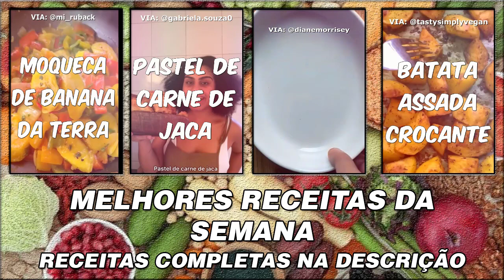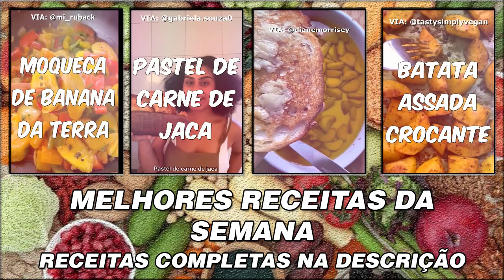MELHORES RECEITAS DA SEMANA #2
MOQUECA DE BANANA DA TERRA

Via: @mi_ruback 💚

Anota aí:
- um fio de azeite dendê
- Alho
- 1 cebola
- 1 tomate
- pimentão vermelho, verde e amarelo
- temperos a gosto ( sal, pimenta do reino, páprica)
- 200ml de leite de coco
- 4 bananas da terra maduras

E aí, gente? Gostaram dessa receita que trouxe pra vocês?

PASTEL DE CARNE DE JACA

Via: @gabriela.souza0

Você vai precisar:
Massa pronta de pastel
Óleo
Jaca verde
Temperos que desejar
(eu usei cebola, alho, sal, cominho, corante e tempero verde)

Modo de preparo:

Corte a jaca verde untando os utensílios com óleo para facilitar na hora de cortar e limpar.
Coloque a jaca na panela e deixe cozinhar 20min após pegar pressão.
Descasque a jaca, desfie e se preferir retire os caroços, após desfiar você pode congelar ou refogar como desejar.
Recheie os pastéis, feche e frite em óleo quente.
Prontinho, agora só saborear seus pastelzinhos veganos 😍

ALHO ASSADO

Assar os dentes de alho no azeite permite que eles fiquem suaves, caramelizados e macios o suficiente para serem espalhados com uma faca.

Via: @dianemorrisey 🌱

Cobrir os dentes de alho descascados e inteiros com óleo e cozinhá-los
até que percam todo o seu amargor e, em vez disso, se tornem delicados, levemente doces e macios, é um divisor de águas sério. O bônus adicional é todo o azeite com infusão de alho que você obtém, que pode ser usado na culinária, marinadas, molhos para salada ou apenas como um mergulho para pão crocante

Preparo 👇🏻

Pré-aqueça o forno a 180 C. Despeje os alhos em uma assadeira. Cubra-os com azeite e leve ao forno por 30-40 minutos ou até dourar e ficar completamente macio. Deixe-os esfriar completamente e, em seguida, despeje em um recipiente, certificando-se de que os dentes estejam submersos no azeite.

** importante observar que é preciso estar atento ao manuseio correto do alho assado. NÃO armazene o alho assado no azeite em temperatura ambiente, isso proporciona condições perfeitas para a produção da toxina do botulismo.

Depois de assado, esfrie completamente, adicione a um frasco limpo e certifique-se de que o alho esteja completamente submerso no óleo. Leve à geladeira imediatamente e pode durar até 2 semanas na geladeira.

BATATA ASSADA CROCANTE

Via: @tastysimplyvegan 💚

Estas são uma das minhas receitas favoritas de fazer, ficam sempre crocantes e tão deliciosas!

Ingredientes:

~1 kg de batatas descascadas e cortadas em cubos
•1 colher de chá de açafrão
•1 colher de chá de ervas secas
•1/2 colher de chá de alho seco
•1 colher de chá de sal
•2-3 colheres de sopa de azeite

Modo defazer:

Descasque e corte em cubos as batatas, adicione as especiarias, coloque azeite.
Asse até dourar e saboreie como acompanhamento ou apenas por conta própria!
Apreciar!